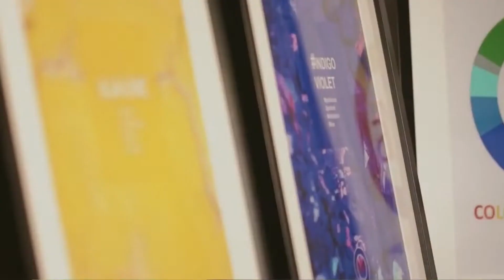LE POUVOIR DES COULEURS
LE POUVOIR DES COULEURS selon COLORDECOTHERAPY

Elles nous plonge dans des ÉMOTIONS SENSATIONS vers un INFINI de BIENETRE….

Pour ressentir tous les effets « THERAPEUTIQUES », curatifs de la COULEUR dans les INTERIEURS DE VIE, la première étape sera l’analyse de VOTRE COULEUR TOTEM COLORDECOTHERAPY, celle dont vous avez besoin au moment présent

Pour en savoir plus je vous invite à découvrir notre BOOK à 29€ en cliquant sur le lien dans ma bio

Notre but et de vous sentir mieux chez vous, plus ALIGNES, REBOOSTES, vous faire du BIEN ! CREER avec vous votre intérieur ENERGETIQUE adapté Et ainsi atteindre une HARMONIE complète CORPS ESPRIT ESPACES.

Cette METHODE NOVATRICE, crée par Mariane Sauzet prend en compte l’HUMAIN dans sa globalité et les moments qu’il traverse, il devient le cœur du projet, selon la règle des 3H COLORDECOTHERAPY

Je vous aide à retrouver votre paix intérieure lors de COACHINGS

Ou alors je vous invite à cliquer sur le lien dans ma bio et réservez votre coaching.

Faisons-nous du BIEN avec NOS COULEURS A NOUS !

De tout cœur,
Mariane Sauzet